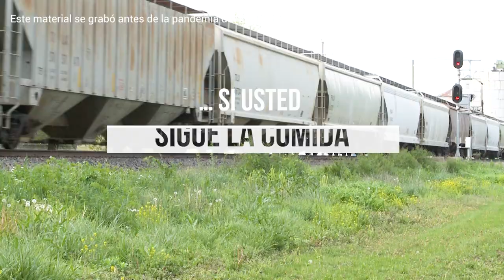La inocuidad alimentaria también es asunto suyo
Este video presenta a los espectadores un rápido recorrido por la cadena de suministro de alimentos en diversas partes del mundo, con objeto de mostrar que son muchas las personas que trabajan para mantener la inocuidad de los alimentos. El lema del Día Mundial de la Inocuidad de los Alimentos (7 de junio de 2021) es “la inocuidad de los alimentos es un asunto de todos”. -who